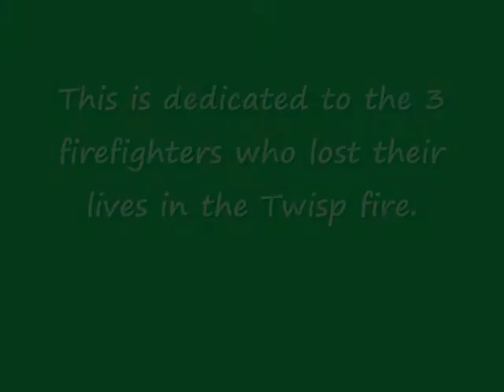Twisp fire storm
Dedicated to the 3 firefighters who lost their lives fighting the Twisp fire in 2015.